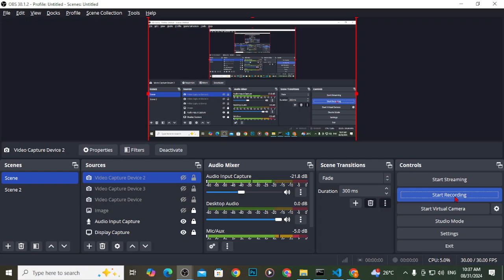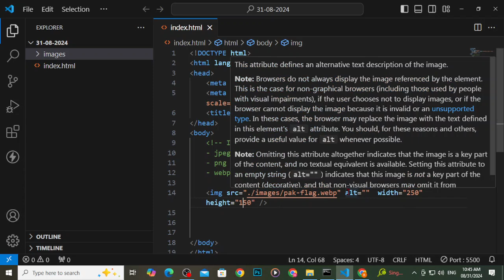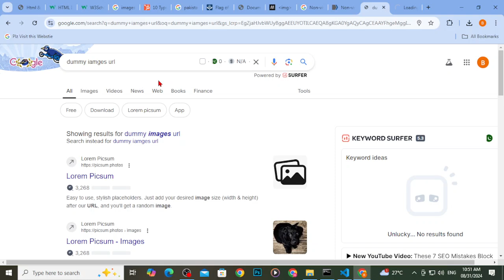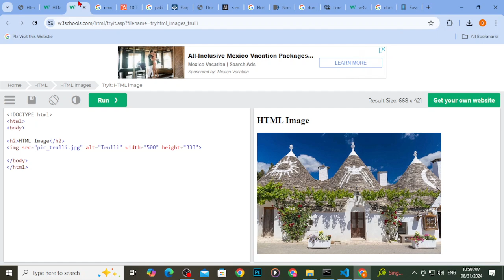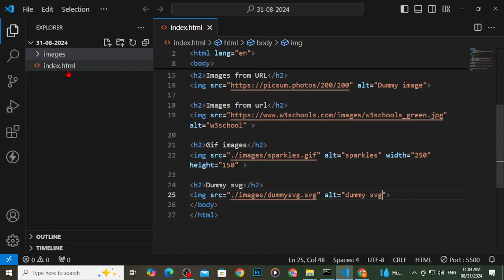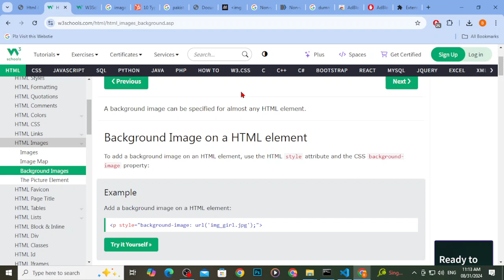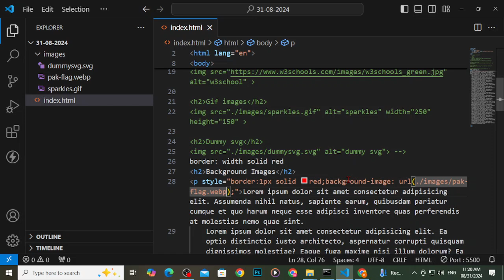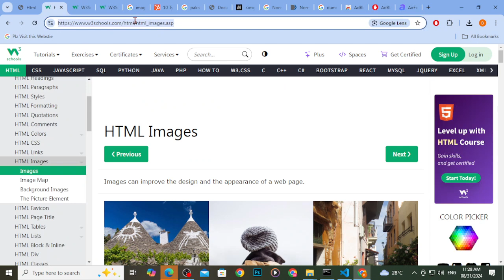HTML( Links revision picture and img tags)pt1| Web App Development (morning) | BMJ Digital Education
These classes are originally recorded in Youth Tech Institute (BMJ Campus).